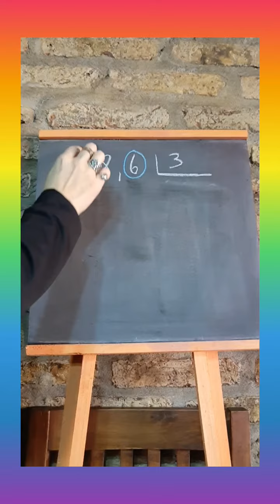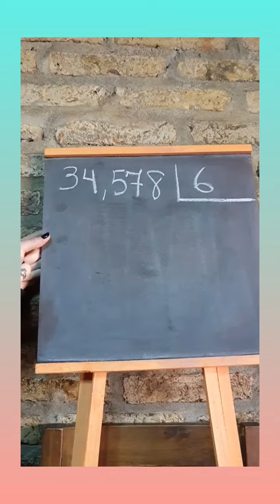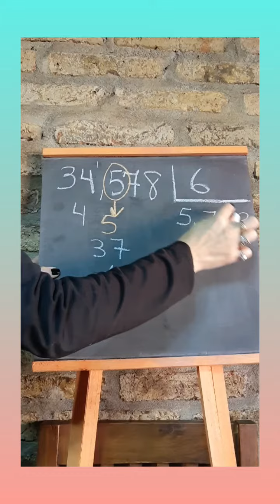División de un número Decimal por uno Entero